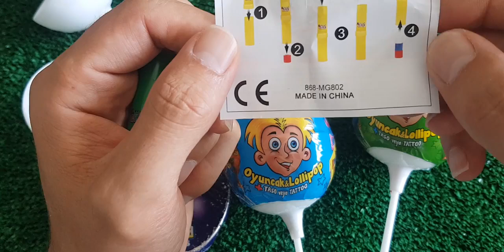ASMR RAINBOW DESSERTS FROZEN NIK-L- NIP COLOR ICE CREAM 무지개 디저트 얼린 닉 클립 아이스크림 먹방 CANDY MUKBANG